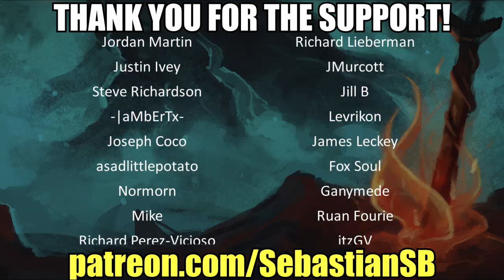Let's Play Earth Defense Force 4.1: The Shadow of New Despair Co-op Part 18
Buy Earth Defense Force 4.1: The Shadow of New Despair on Steam

Game Description:

It's a fight for the future of the planet between the Ravagers, a merciless swarm of alien invaders, and the Earth Defense Force (EDF) in this third-person shooter.

As an EDF soldier you will go head to head in fierce combat against the hordes of giant alien insects and their slaughtering machines.

Play as four different classes in over 80 missions with a range of 800 weapons at your disposal.

The most overwhelmingly numerous forces of Ravagers the series has ever seen will take the EDF fighters to the depths of despair and back!

Online co-op play supported.

Like EDF 2025, 4.1 utilizes four classes, with a new record for the series of 825 weapons spread between them. Players have the ability to change armor colors for all classes. The four EDF soldier class divisions are:

Ranger: flexible and adaptable basic infantry with weapons suited to just about any situation. Based on the previous Storm 1 and Infantry classes.

Wing Diver: An airborne class that use high tech energy weaponry and jet packs. Based on the Pale Wing.

Air Raider: A support class specialized in the assistance of infantry, able to deploy health recovery field generators and force shields, summon vehicles into the battlefield and order air raids over designated targets. Somewhat inspired by the Tactical Armor

Fencer: A heavy soldier equipped with a powered exoskeleton and jet boosters, able to carry outsized weaponry, melee weapons and use a special shield. The class is able to use two pairs of weapons. Somewhat inspired by the Battle Armor.